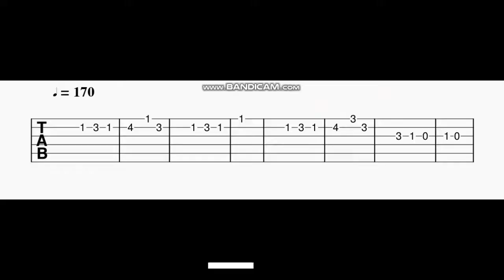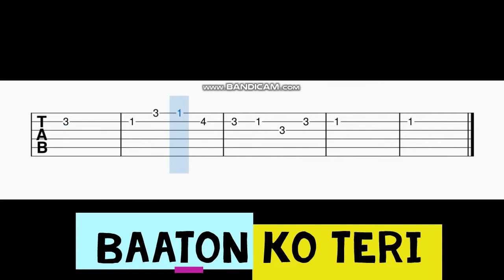Baaton Ko Teri Guitar Tabs | Arijit Singh | Abhishek | All Is Well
FILM: - ALL IS WELL
SONG: BAATON KO TERI
SINGER: ARIJIT SINGH
LYRICS: SHABBIR AHMED